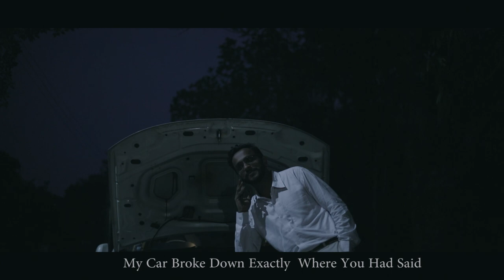Hindi short film| EK HUMRAHI | 2018| Horror films| Please use head phones to watch this film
We have all come across popular folklore at some point in our lives.
We tend to accept many of them as 'Just another story' while a few others make us believe that Spirits do exist.

Neeraj, the main protagonist of the film is about to learn the truth behind folklore.

Written and Directed by : Aswad Pednekar